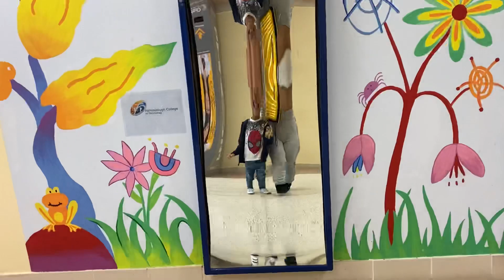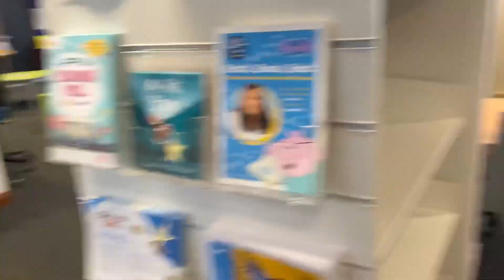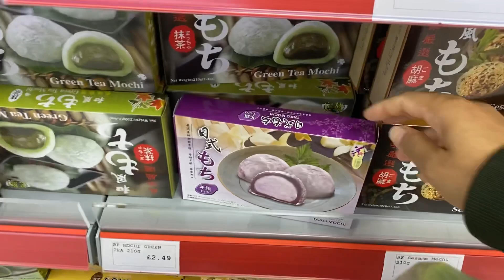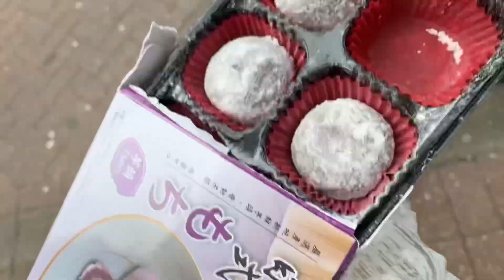A day in my life as a mom of 5 years old boy.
This video is spending time with my son Lobu.summer break has started so I need to give lots of time to Lobu so in this video I went with Lobu in library and toy smiths .it was fun to spend time with him .